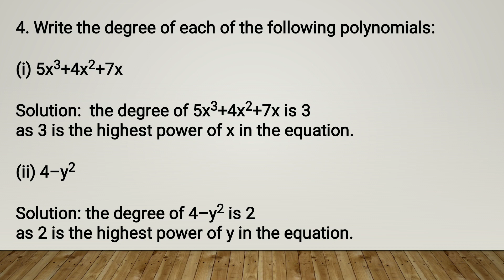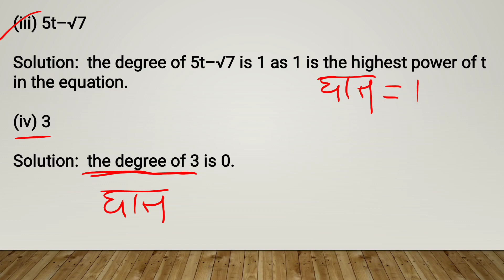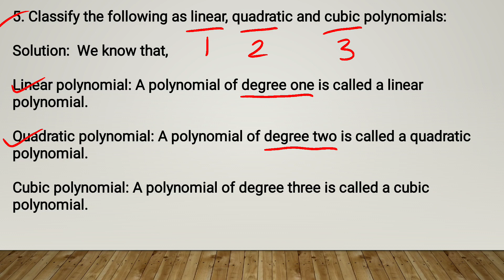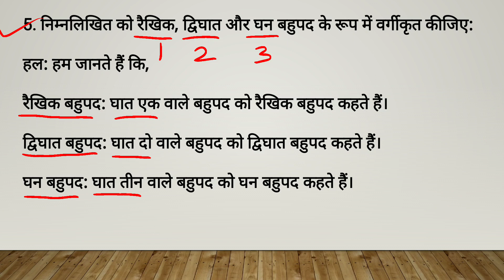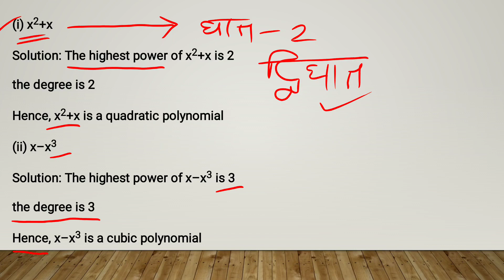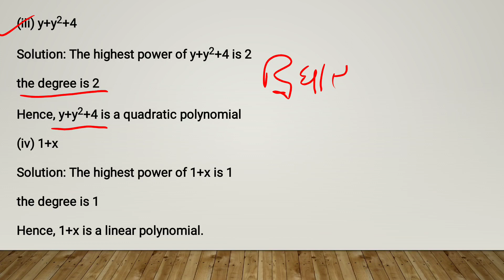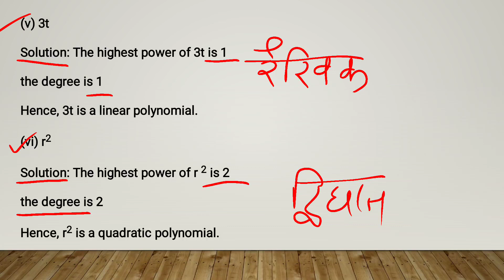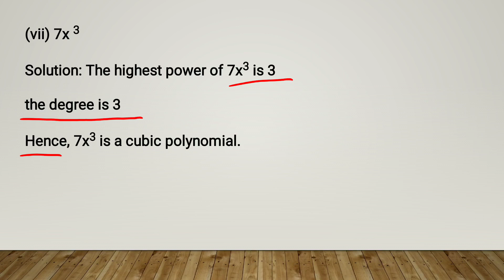maths ix chapter 2 polynomial 2.1Q.4&Q.5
maths ix chapter 2 polynomial